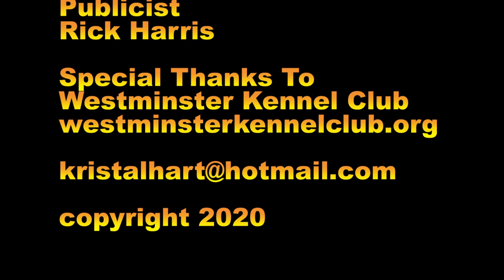Standard Poodle "Gracen" Westminster Kennel Club Dog Show 2020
Don’t be fooled by the Poodle’s fancy haircut – this is a dog for all reasons (and comes in three sizes!). Whether you desire a charming companion, show dog, hunting retriever with a sense of humor (forgives you if you miss a shot), the Poodle fits the bill–and mostly because he or she is bright, alert and trainable. It is high maintenance because of the coat which grows all over its body and must be kept trimmed (a variety of styles are fashionable as well as the show trims), the Poodle makes up for it with its extreme intelligence.